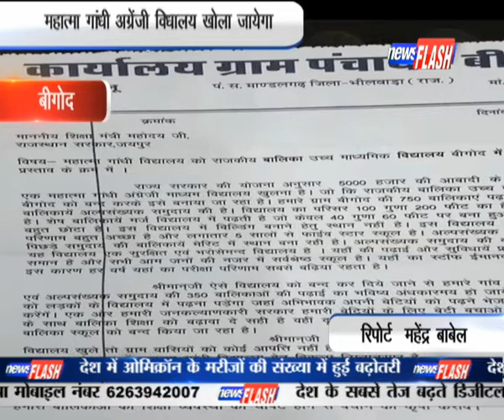बीगोद : महात्मा गांधी अग्रेंजी विधालय खोला जायेगा | NEWS FLASH